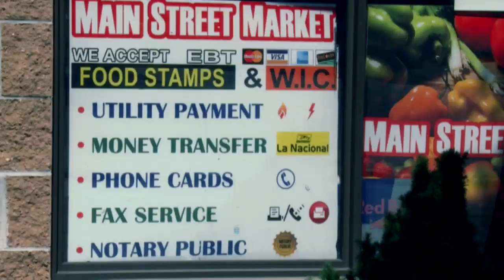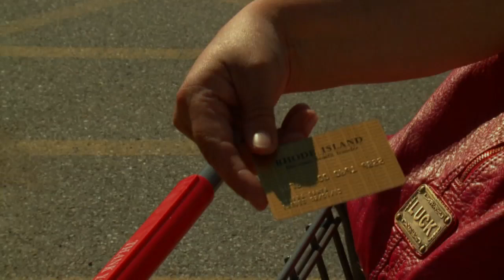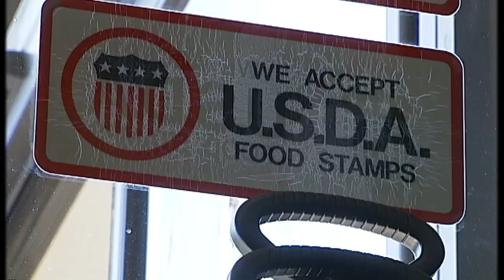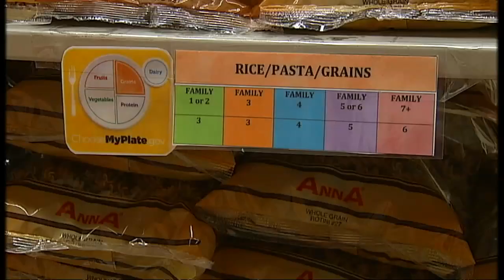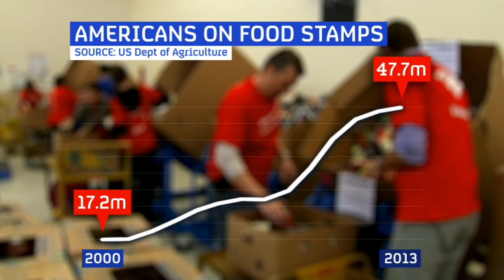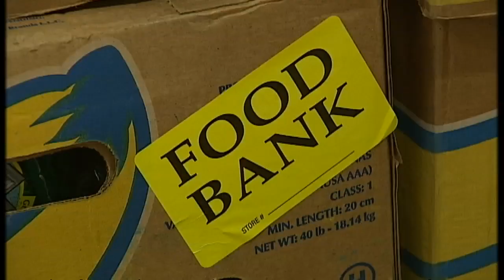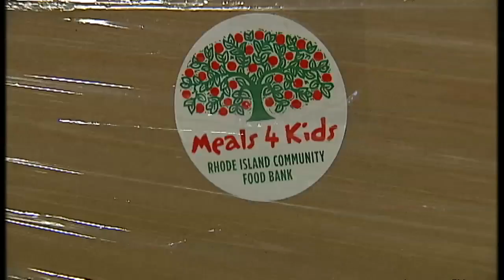Feeding America's poor - why food stamps won't go away | Channel 4 News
The USA may be one of the richest and most dynamic economies in the world, but one in six Americans receive help with their grocery bills in the form of food stamps, funded by the federal government. Economics Editor Faisal Islam reports.